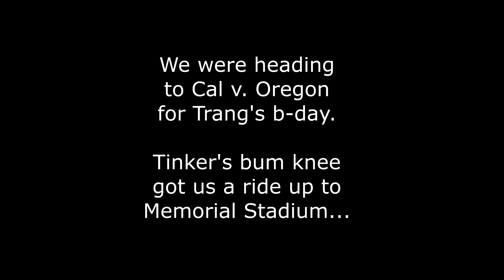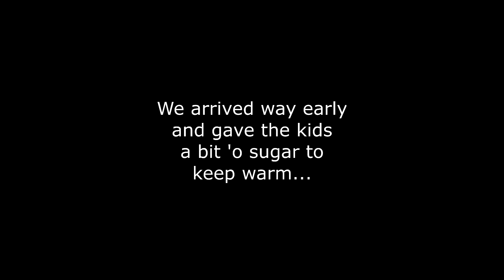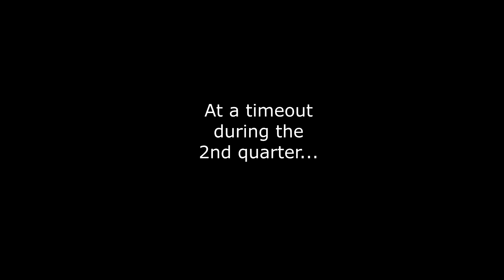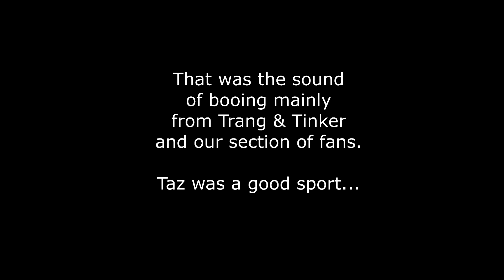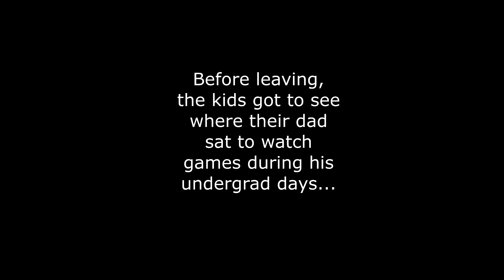Taz Cal Bears Growl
What happens when you give Taz too much processed sugar?